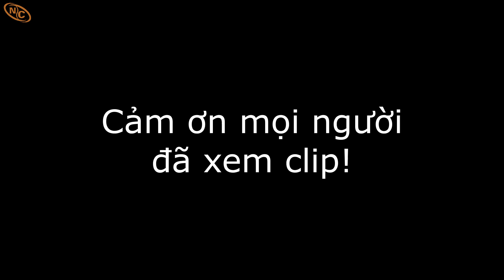Hành trình săn cá lóc hugo tập 13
Chỗ câu không đáng mà có hugo.
Câu rê cá lóc (Snakehead fishing, snakehead fishing lure) là một niềm đam mê.
  Kết bạn facebook hoặc ấn theo dõi để cùng giao lưu chia sẽ và trãi nghiệm cùng với Nguyễn Chanh nhé.